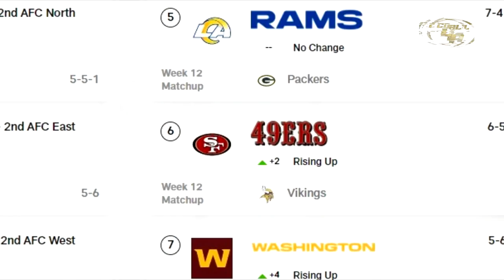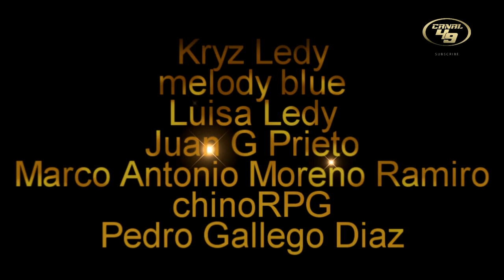El odiado RIVAL | 49ERS VS SEAHAWKS | El IMPERIO CONRTAATACA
Despertaron los 49ers!!!

GO NINERS!!!